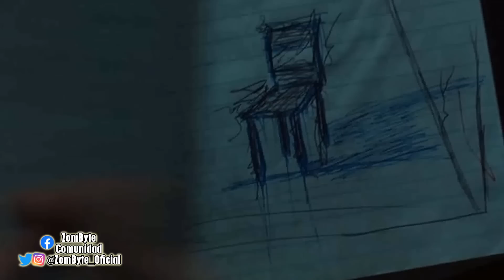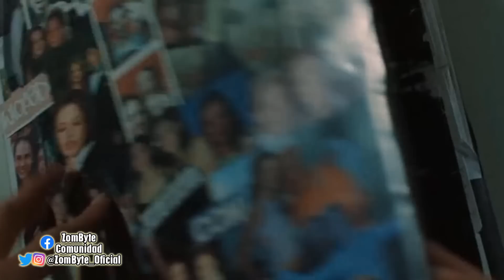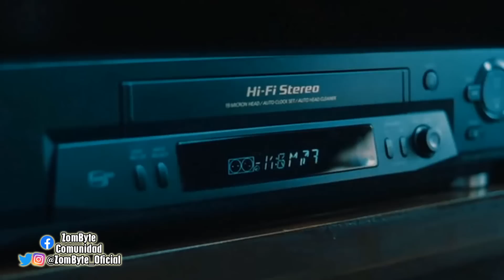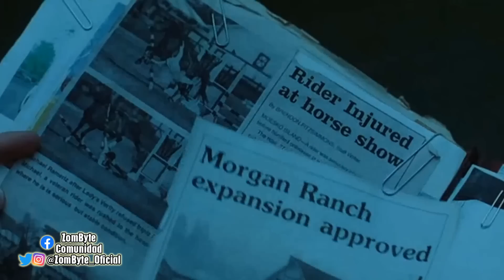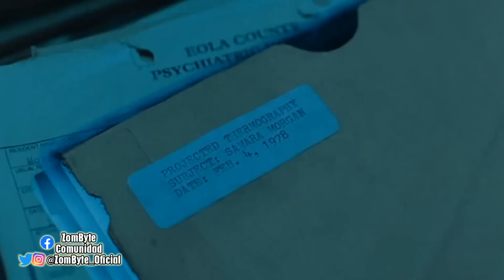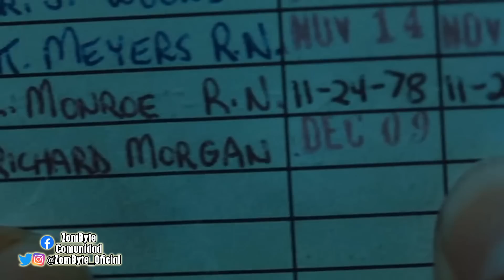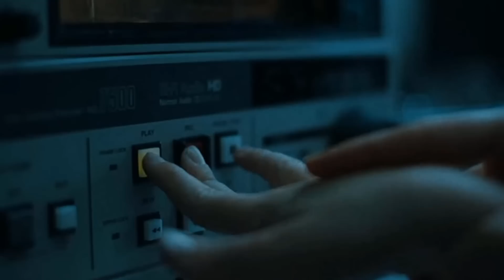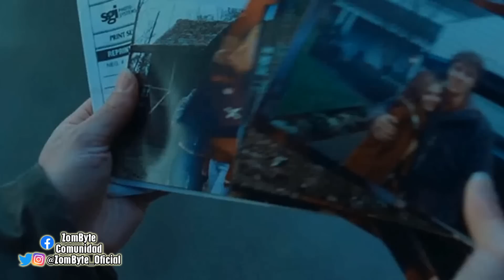Resumen Y Explicacion El Aro (The Ring | ZomByte)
La versión hollywoodense de El Aro es una historia ya clásica del cine de terror que data del año 2002, una historia ultra conocida donde hay una cinta de video maldita que tras ver, la víctima de la maldición tiene solo 7 días de vida más, esto tiene todo un transfondo que una mujer buscando salvarse a si misma y a su hijo comienza a descubrir gracias a una investigación, todo contra el tiempo antes de que los 7 días pasen, si logrará o no salvarse, eso te lo cuento en el resumen y explicacion de The Ring.